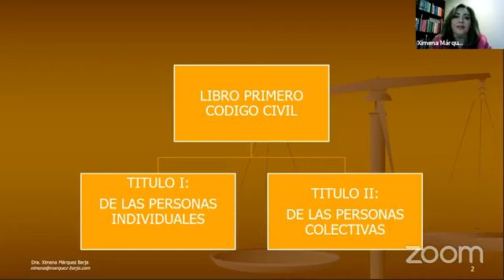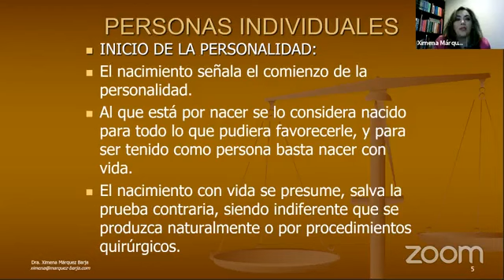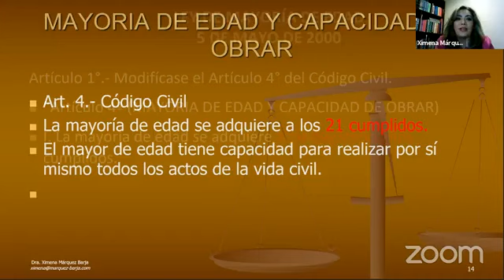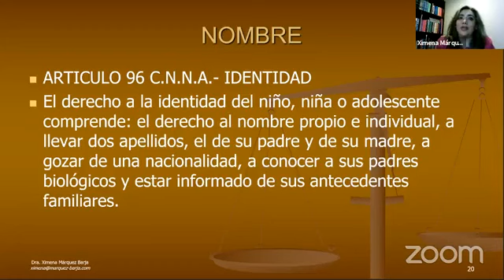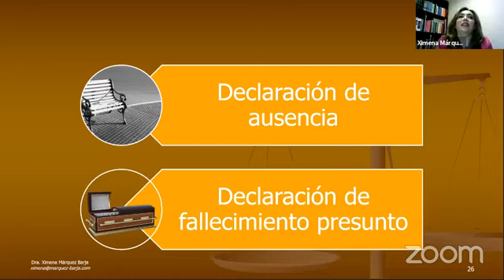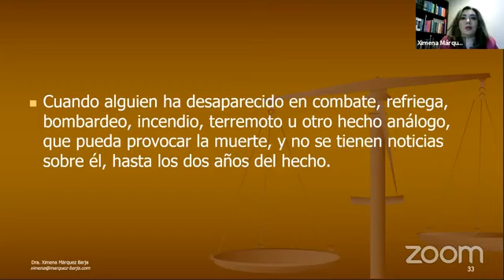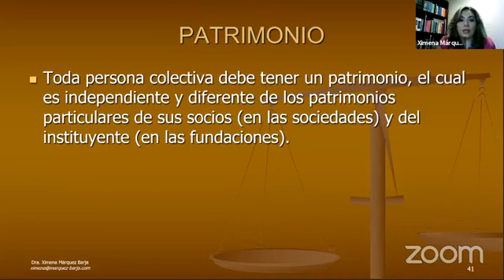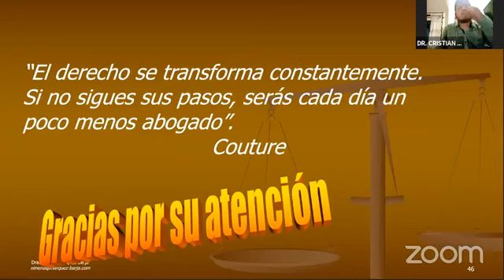Derecho Civil: Personas I Dra. Ximena Márquez Barja